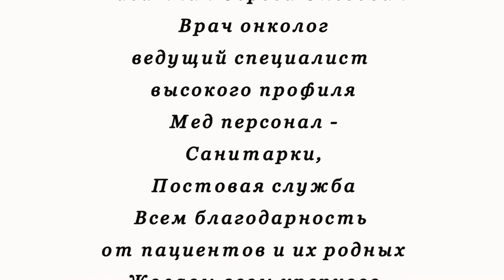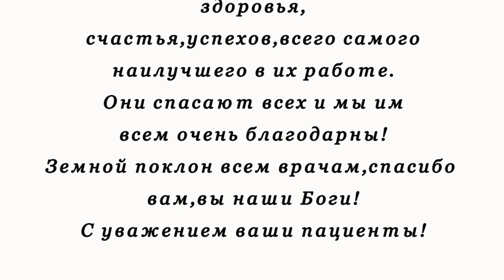ВРАЧИ НАШИ БОГИ (ПЕСЕННАЯ БЛАГОДАРНОСТЬ - ДЕБЮТ) - Алексей Доктор Леший - бард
Если кому нравится наше творчество то непременно вы попали в точку,на наш канал! Тем более что мы размещаем только свои произведения авторских стихов и песен,а также репортажи и видео зарисовки в высоком качестве съёмки и с фоновым звучанием собственного сочинения! Канал  наш всегда приветствует всех,кто действительно понимает искусство и ценит авторские работы! Желаем всем приятных просмотров и впечатлений,тем паче тема актуальная опять как всегда,с уважением ,Алексей! Храни всех Бог!